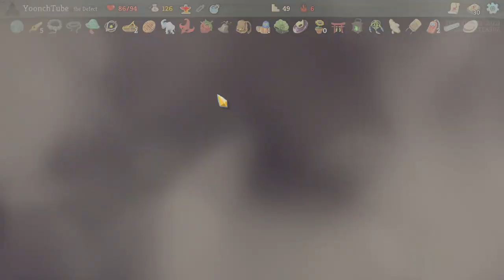LOOCH Slays The Spire: Episode 27